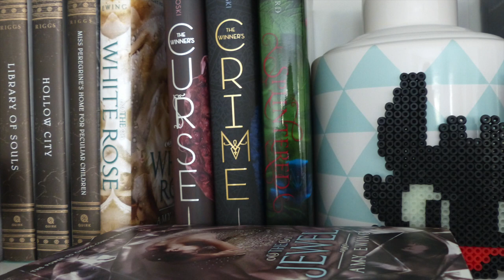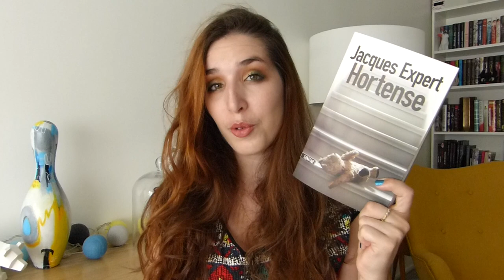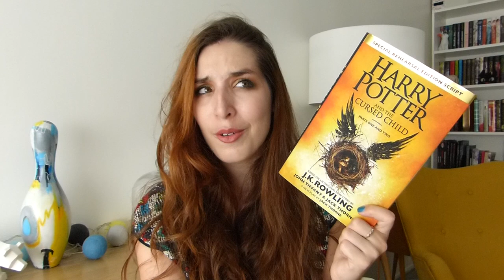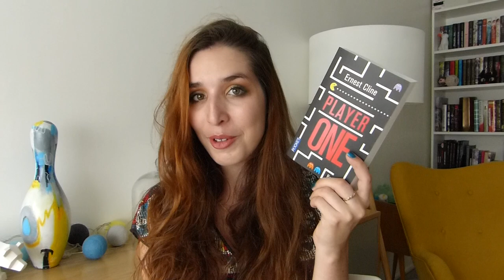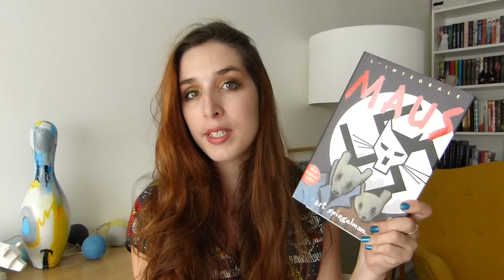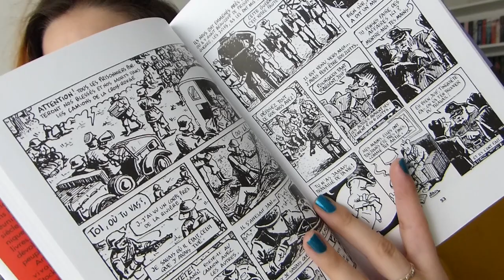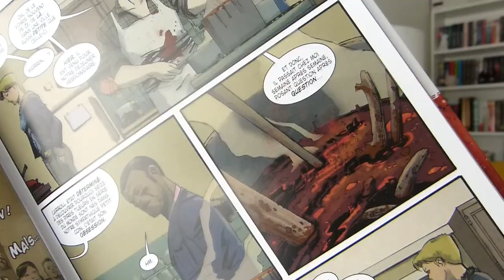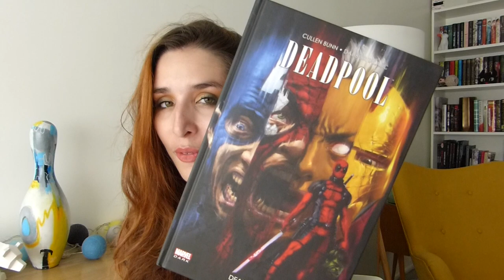Book Haul | Juillet - Août 2016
J'espère que mes trouvailles de ces derniers mois sauront vous séduire et n'hésitez en tout cas pas à me dire ce que vous en pensez ! Et pendant ce temps là... je dépense probablement des sous à NY pour vous préparer un magnifique book haul de livres tout en anglais ! Des bisous :D

Livres cités ♡ :

- "Hortense" par Jacques Expert
- "The cursed child" par JK. Rowling, John Tiffany et Jack Throrne
- "Payer one" par Ernest Cline
- "Ne tirez par sur l'oiseau moqueur" par Harper Lee
- "Qui" par Jacques Expert
- "Derrière la haine" par Barbara Abel
- "Maus" par Art Spiegelman
- "Nailbitter" par J. Williamson, M. Henderson et Guzowski
- "Harley Quinn T.3 Dingue de toi" par Corner, Palmiotti, Hardin et Timms
- "Deadpool massacre les classiques" par Cullen Bunn et Matteo Lolli
- "Deadpool massacre Marvel" par Cullen Bunn et Dalibor Talajic

Maquillage ♡ :

Palette yeux : "Venus 2"- Lime Crime
Rouge à lèvres : "Cosmo" - M.A.C
Vernis : "Austin-tatious turquoise" - O.P.I